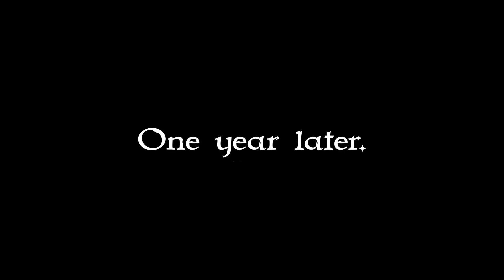The Old Man Who Was a Spy by Ethan